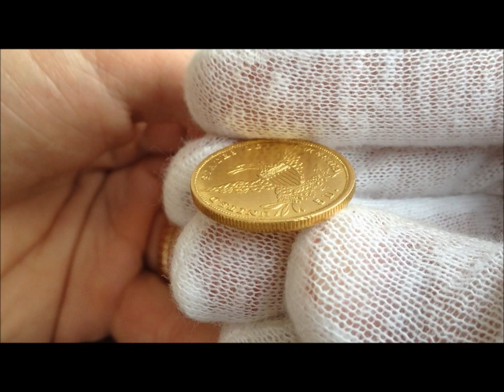1835 United States Gold Five Dollar Coin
A nice 0.2418 troy ounce of pure gold in this 0.90 fine gold coin from 1835.  The other 10% composition of the coin was silver and copper.

A few years later these were replaced with a different liberty head design which lasted from the 1840's through 1908 on a slightly thicker and smaller diameter coin.  There were about 370,000 of these minted.  This one appears to have been cleaned by someone at some point in its long life.